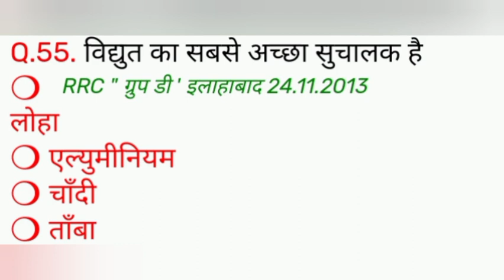साइंस के वो क्वेश्चन जो हर पेपर में आते ही है/group D, NTPc